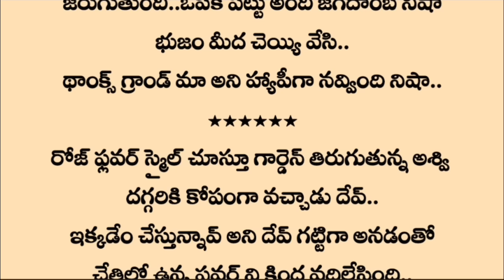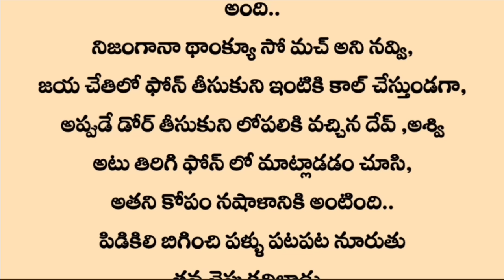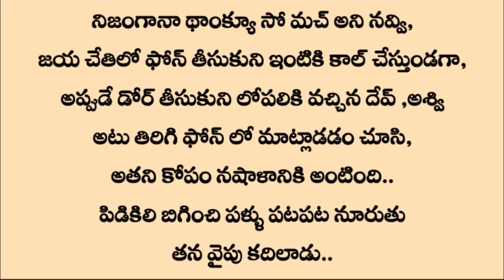∆మిస్టర్ విలన్∆ Episode 6 | Best love stories in telugu | Ninnu kori stories